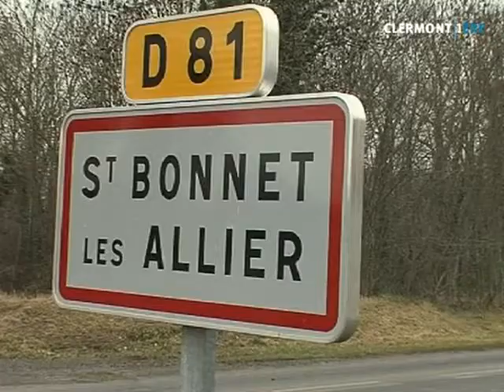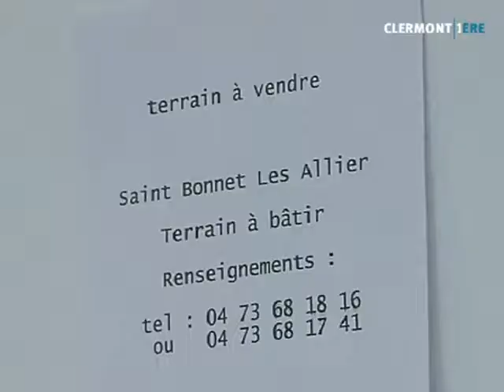Boom démographique à Saint-Bonnet-lès-Allier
Sites webs/blogs, copiez cette vidéo avec le bouton "Intégrer" !
 Gros plan sur la commune de Saint-Bonnet-lès-Allier située dans le Puy-de-Dôme. Elle a vu sa population doublée en 10 ans.